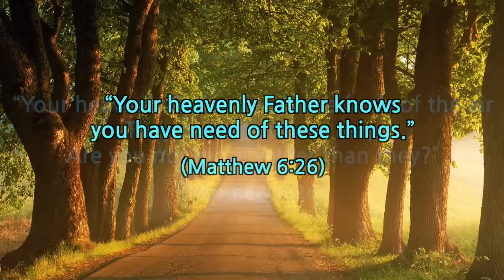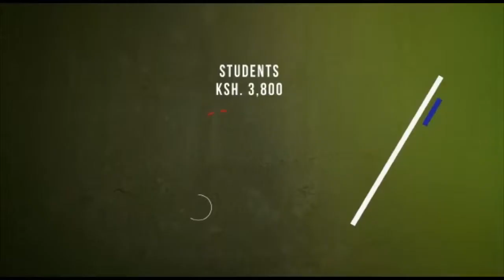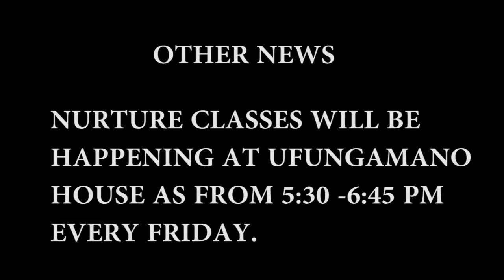MCCU RADIO BROADCAST HELD ON 16TH JUNE 2019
away from the norm, today we have our radio broadcast